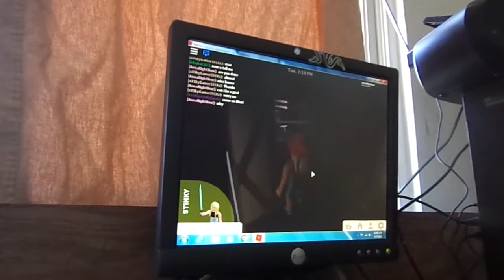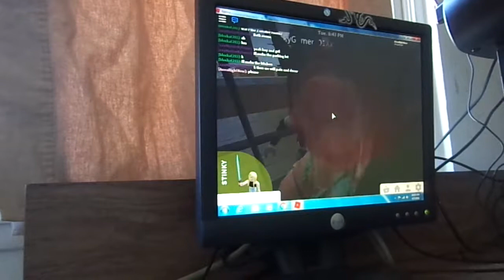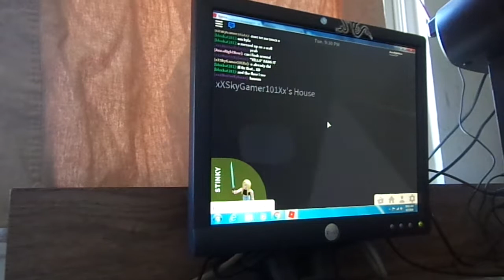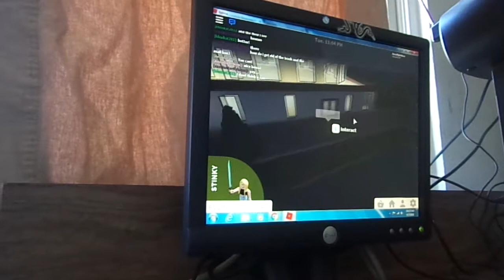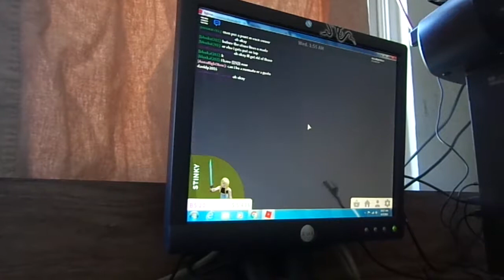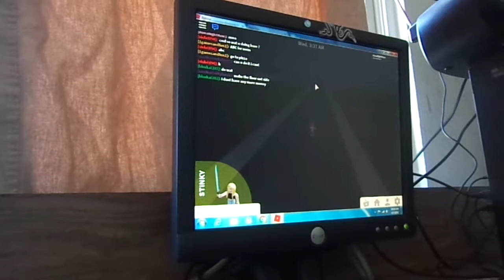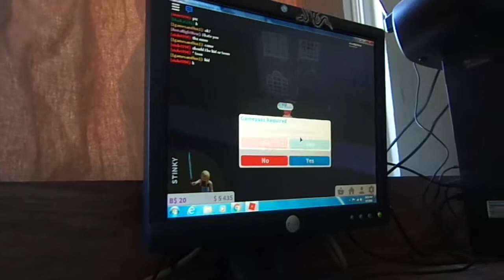Roblox Welcome to Bloxburg Ep 10 AnnaRightNow Playing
Video made with:
Sony 16.1 Megapixels Camera @
Hp Computer @
Dell Monitor @